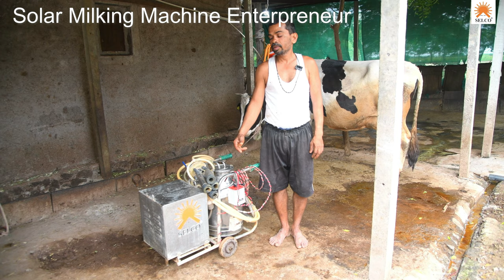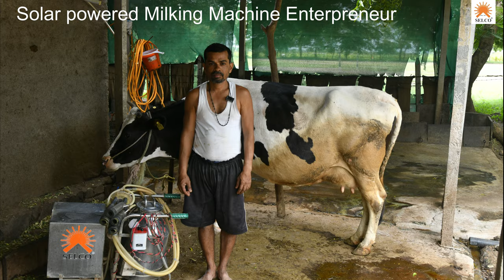Solar powered Milking machine Enterpreneur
Ramagonda mallappa Teradal from anantpura taluk Athani , Balagavi district, using Solar powered Milking machine from last 6 years.
A milking machine is extract milk from dairy animals, typically cows, goats, or buffaloes, efficiently and hygienically.
Milking machines are widely used in modern dairy farms, especially in large operations, to increase productivity and maintain milk quality.